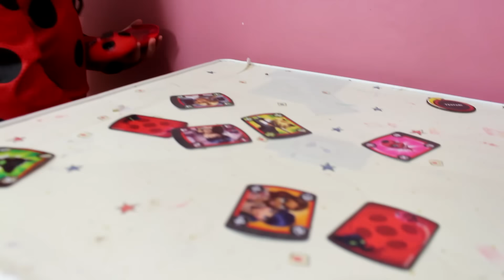GANHEI UM NOVO RÁDIO INTERCOMUNICADOR SECRETO - MARIA CLARA E JP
Oi galerinha! Neste vídeo vamos conhecer o Intercomunicador da Ladybug do desenho As Aventuras de LadyBug. Não esqueça de avaliar o vídeo e se inscrever nos nossos canais ❤️